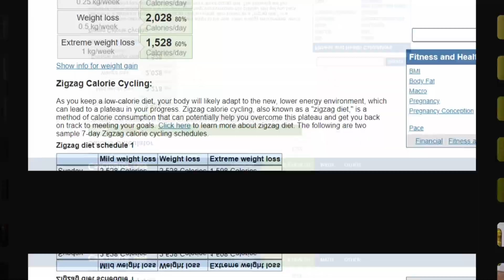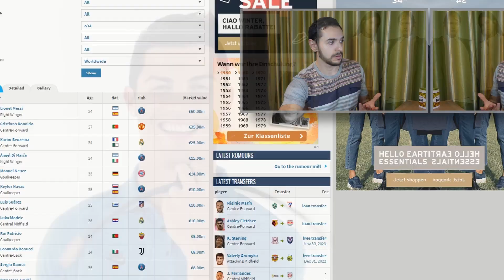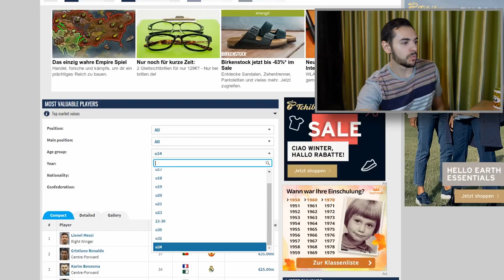Cristiano Ronaldo Diet & Training Secrets - Doctor's Take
Cristiano Ronaldo, Siuuu. One of the best football players on the planet, and of all time. What does he eat, what does his diet look like? He looks amazing for 37 years old and still is in peak performance for his age. We will see what can we learn from the way he eats. Basically low fat, high fiber, high protein, as unprocessed as possible. A healthy diet overall also paired up with intense training and a high caloric burn.
How many meals per day? Cheese nad ham, chicken and salad, tuna, olives, egg and tomato, fruit, avocado, swordfish, steak and calamari.